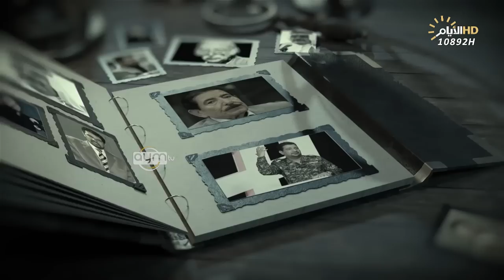برنامج المهلهل مع علي المنصوري وضيفه الشاعر علي خلف الدريساوي